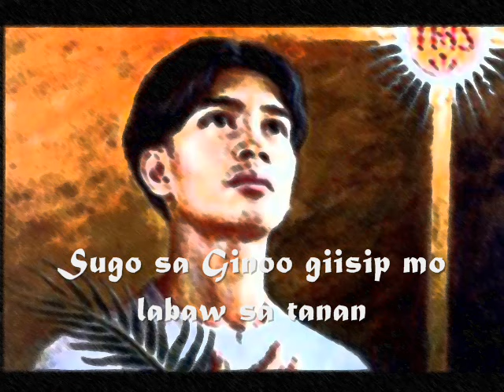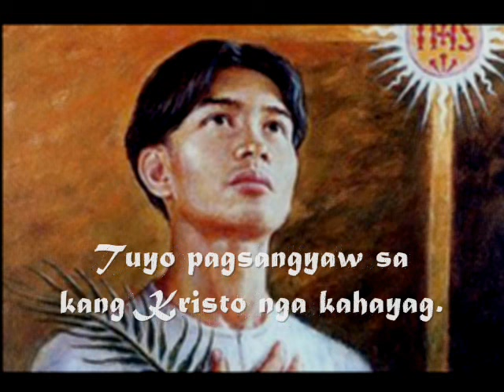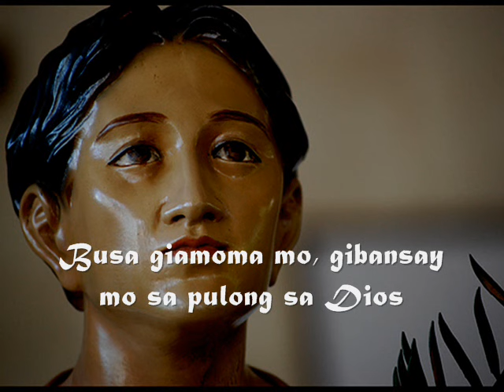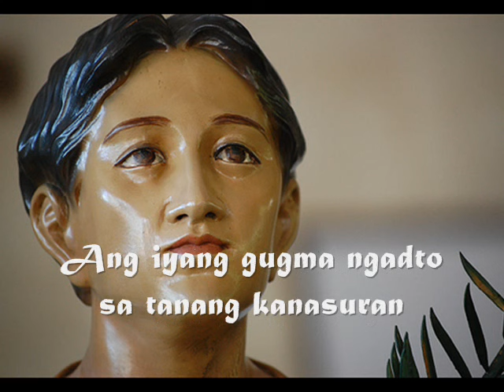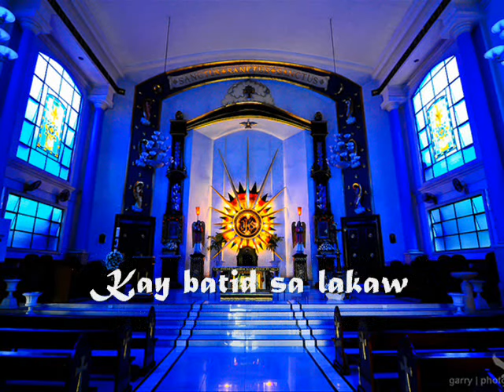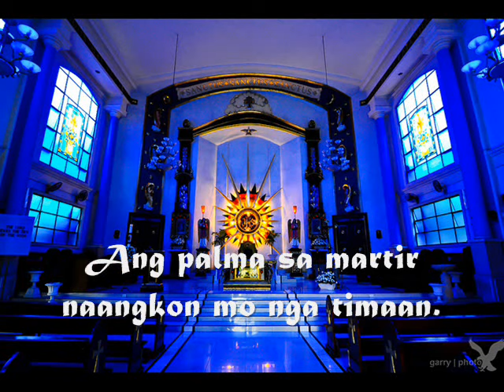Gozos Blessed Pedro Calungsod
Music and Lyrics by Fr. Rudy Villanueva

Prayer to Blessed Pedro Calungsod

Blessed Pedro Calungsod,
student, catechist, young migrant,
missionary, faithful friend, martyr,
you inspire us
by your fidelity in times of adversity;
by your courage in teaching the faith
in the midst of hostility;
and by your love in shedding your blood
for the sake of the Gospel.
Make our troubles your own
(here mention your request)
and intercede for us
before the throne of Mercy and Grace
so that,
as we experience the help of heaven,
we may be encouraged to live
and proclaim the Gospel here on earth.
Amen.

PRAYER FOR THE CANONIZATION OF BLESSED PEDRO CALUNGSOD

O God, through the intercession of the Blessed Virgin Mary, graciously grant the canonization of Blessed Pedro Calungsod, if it be for the greater glory of your Name and for the good our souls. AMEN.